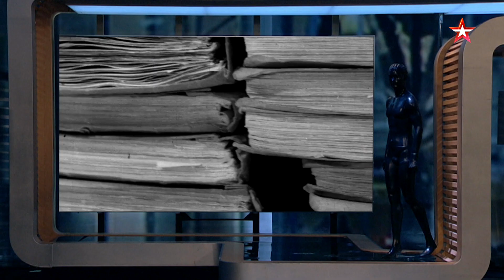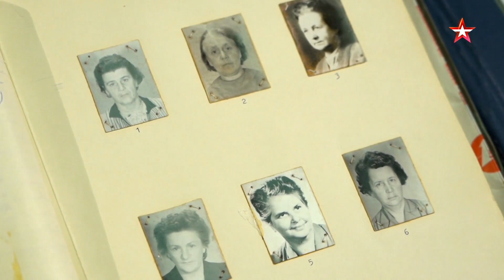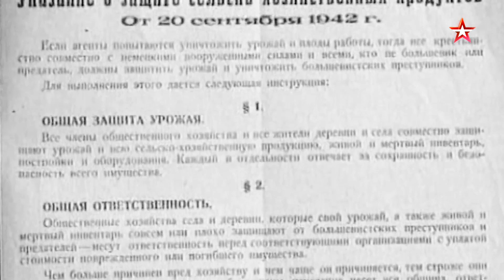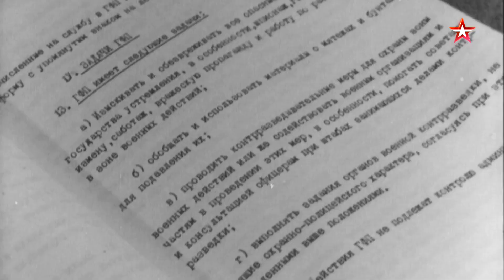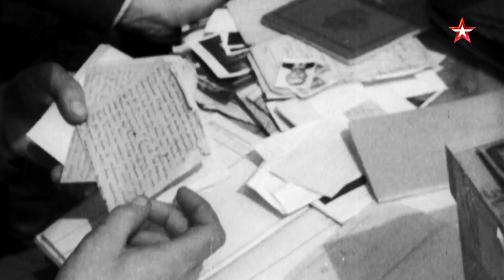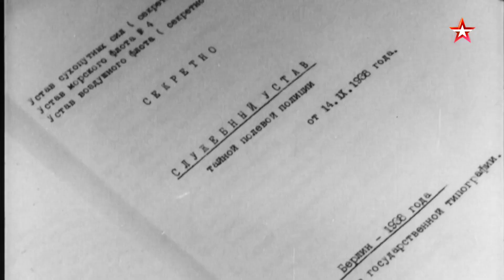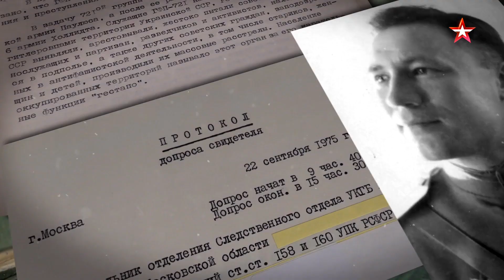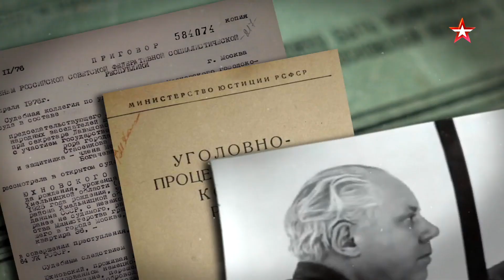Алекс Лютый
В тот день Александр Мироненко, талантливый писатель и журналист, фронтовик и общественник, как обычно возвращался с работы домой. На улице его окликнули по имени. Случайный прохожий оказался человеком из его прошлой жизни - кровавой и преступной, которую ради собственной безопасности нужно было забыть. И ведь он забыл! Но почему-то поддался слабости, ответил старому сослуживцу. Мироненко и предположить не мог, что эта встреча была тщательно подготовлена сотрудниками КГБ. Они охотились на Алекса Лютого долгие годы, кровавый след за которым тянулся со времен службы в тайной полиции на Украине.

Его настоящая фамилия Юхновский. За особую жестокость немцы дали ему прозвище Лютый. Но как украинский мальчик Саша, поэт, романтик и мечтатель, стал предателем и палачом? На его счету 2000 жертв! Но понес наказание за свои преступления и зверства бывший полицай спустя годы.

Как Лютый заметал следы после окончания войны? Юхновский-Мироненко был под наблюдением органов КГБ больше 15 лет, но почему спецоперация по его задержанию растянулась так надолго? Какие доказательства его вины искали чекисты? Кто свидетельствовал против Алекса Лютого?